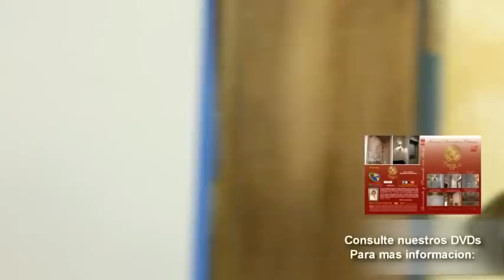Decorando y pintando con Lucy Cap 15 Patina al Trapo 2 3